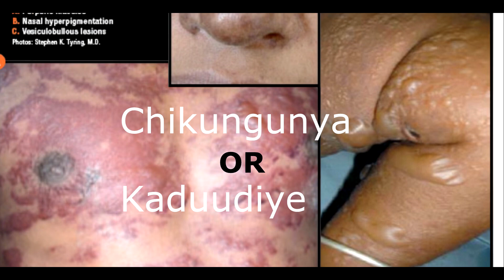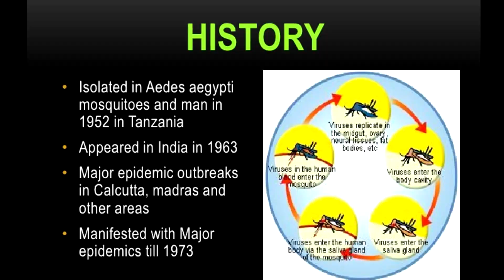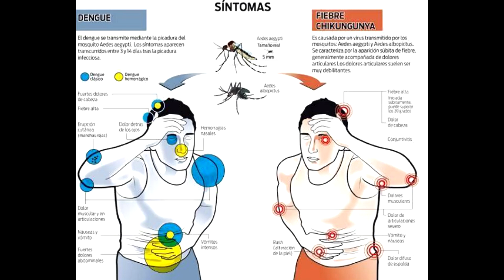xanuunka Kuduudiyaha Chikungunya DR :Bilal Ahmed egeh